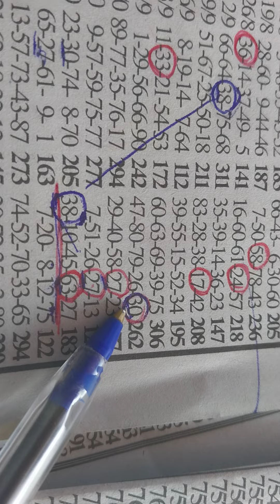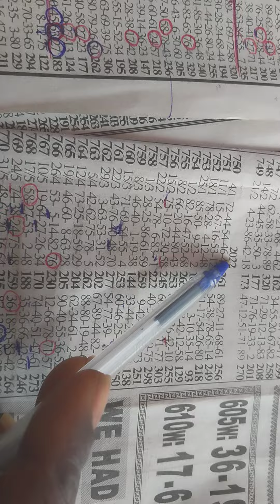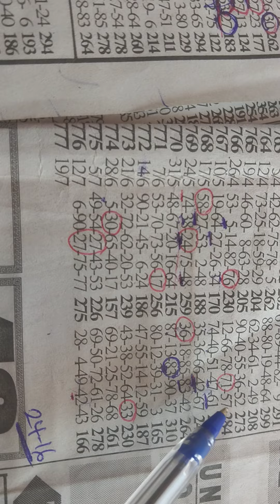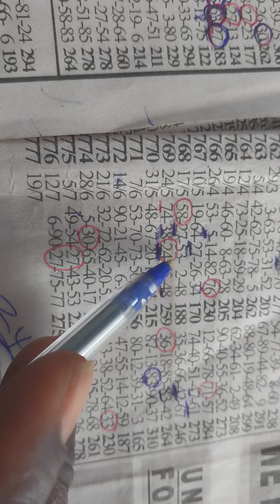Lucky Tuesday plan third mov set(19/7/2022)